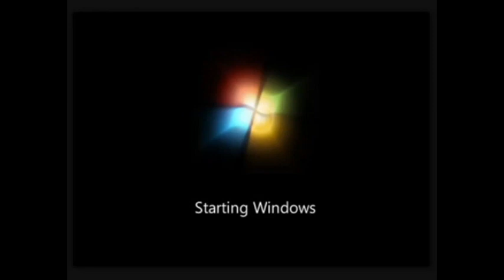Preview 2 Funny Multisource 2023 23 0